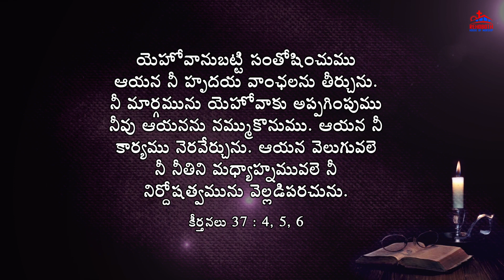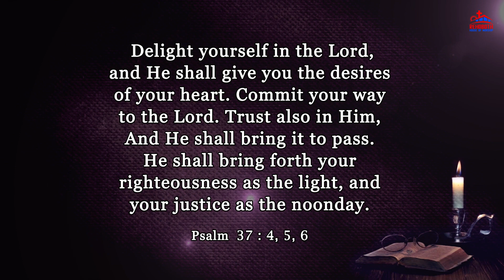Today's Promise of God|| ఈ రోజు దేవుని వాగ్ధానము|| Daily Bible verse|| Encouraging Bible verse